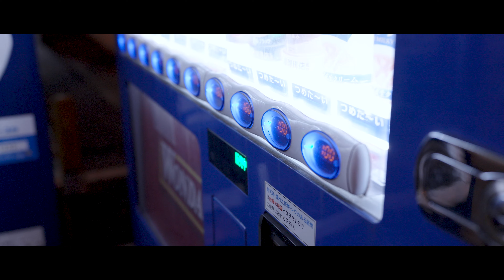Nishi-Shinjuku Junction [Sony FX30, FE20mm F1.8G]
Your support would be very encouraging!

Shooting equipment
Camera
» SONY FX30
   SEL20F18G FE 20mm F1.8 G
   SELP1635G FE PZ 16-35mm F4 G
   SEL11F18 E 11mm F1.8
   4K Video
   24p
   SS 1/50
   ISO AUTO
   PPLUT

Microphone (Handy Recorder)
» SONY ECM-XYST1M
» ZOOM H1n
» ZOOM H5
» ZOOM F1

Lens Filters
» H&Y Filter Magnetic MRC Slim ND Filter 82mm
» H&Y Filter Magnetic Black Mist Lens Filter 82mm
» H&Y Filter Magnetic MRC Night Filter 82mm
» Cokin NUANCES variable NDX2-400 67mm
» Cokin NUANCES variable NDX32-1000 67mm